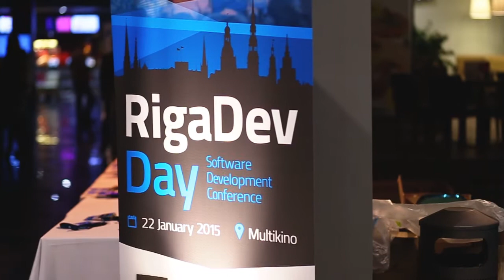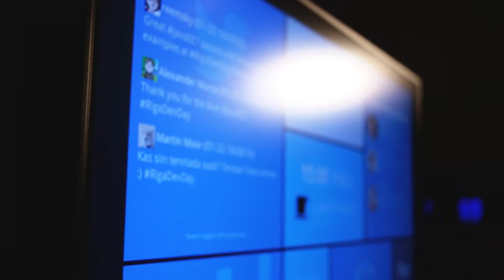Riga Dev Day overview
Riga Dev Day
22 January 2015 Multikino
Come. See. Develop.